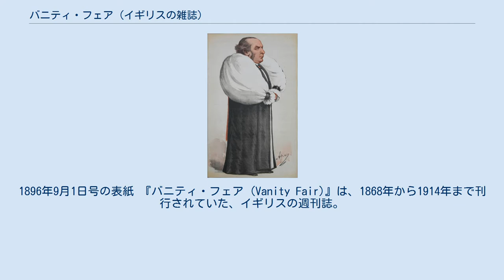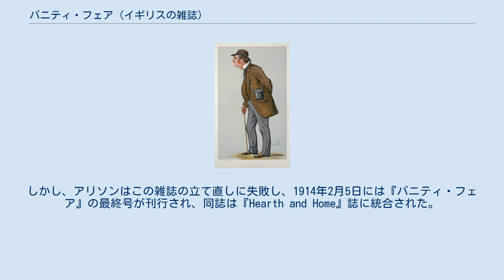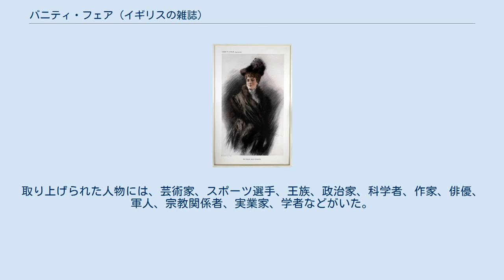バニティ・フェア (イギリスの雑誌)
イギリスの雑誌_(休廃刊)
1896年9月1日号の表紙 『バニティ・フェア (Vanity Fair)』は、1868年から1914年まで刊行されていた、イギリスの週刊誌。
 「政治、社会、文学の諸々を毎週紹介 (A Weekly Show of Political, Social and Literary Wares)」と副題が付けられていたこの雑誌は、トマス・ギブソン・ボウルズ (Thomas Gibson Bowles) が、ヴィクトリア朝社会の当代的な虚栄を暴くことを目的として創刊したものであった。
創刊号は、1868年11月7日にロンドンで発売された。
この雑誌は、ファッション、時事、演劇、書籍、社交行事、最新のスキャンダルなどの記事を読者に提供し、さらに連載小説や、言葉遊びゲーム、その他の雑多な情報を掲載していた。
 ボウルズは、この雑誌の記事の大部分を、「ジェフ・ジュニア (Jehu Junior)」など様々な筆名を使って自ら執筆していたが、ほかにもルイス・キャロル、ウィリー・ワイルド (Willie Wilde)、P・G・ウッドハウス、ジェシー・ポープ (Jessie Pope) や、1904年6月から1906年10月まで編集者も務めたバートラム・フレッチャー・ロビンソン (Bertram Fletcher Robinson) などが寄稿していた。
 1911年、既に財政的に行き詰まりかけていた『バニティ・フェア』誌は、フランク・ハリスからトマス・アリソン (Thomas Allinson) へ売却された。
しかし、アリソンはこの雑誌の立て直しに失敗し、1914年2月5日には『バニティ・フェア』の最終号が刊行され、同誌は『Hearth and Home』誌に統合された。
 『バニティ・フェア』のほとんどの号には、同時代の人気者やお偉方などを取り上げたカリカチュアを、全頁大の多色刷りリトグラフで掲載しており、この雑誌の名物として当時も、今日でもよく知られている。
取り上げられた人物には、芸術家、スポーツ選手、王族、政治家、科学者、作家、俳優、軍人、宗教関係者、実業家、学者などがいた。
のべ2000点以上が掲載されたカリカチュアは、同時代の画像による記録となっており、この雑誌の最も重要な文化遺産と考えられている。
このカリカチュアは、各国の様々な描き手によっており，その中にはマックス・ビアボーム (Max Beerbohm)、サー・レスリー・ウォード（Leslie Ward：作品に「Spy」や「Drawl」と署名した）、イタリア人であるカルロ・ペリグリーニ（Carlo Pellegrini：「Singe」、「Ape」）、メルチオレ・デルフィコ（Melchiorre Delfico：「Delfico」）、リボリオ・プロスペリ（Liborio Prosperi：「Lib」）や、フランス人のジェームズ・ティソ（James Jacques Tissot：「Coïdé」）、アメリカ人のトーマス・ナストなどがいた。